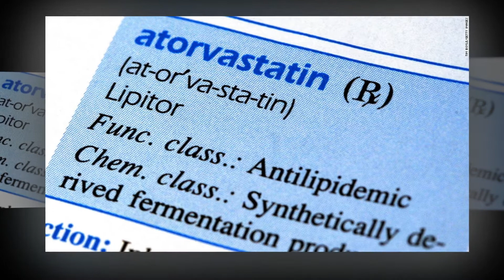Should you take statins? Guidelines offer different answers